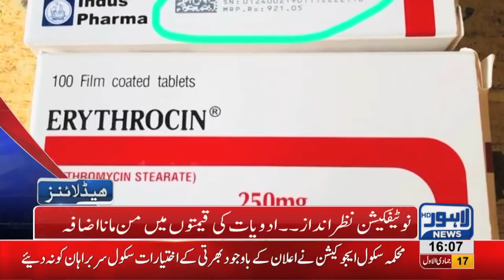04 PM Headlines Lahore News HD – 24th January 2019